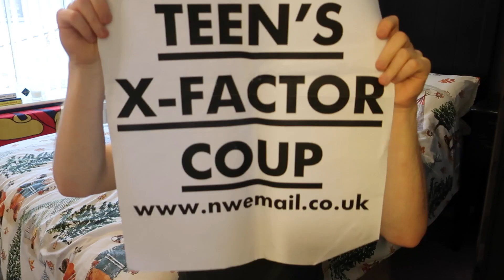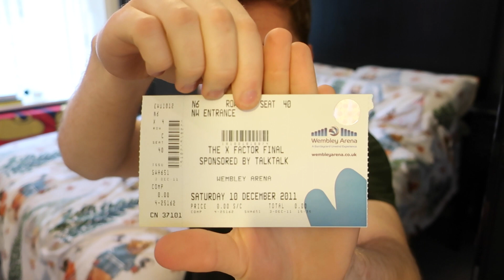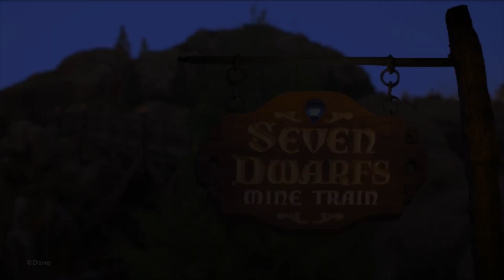FIRST VLOG - Fears, Dermot O'Leary and Disney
Hey i'm James and this is my first ever vlog! I really want to share parts of my life that could help others who might find inspiration within my content.  Expect talks on my fear of things, day to day anxiety but also holidays/ travel and family.